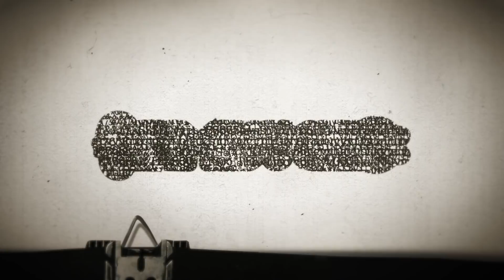Timesuck | Shaka Zulu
Shaka Zulu! I'm guessing you've heard the name. Also guessing you know very little about his story. Most don't seem to. Which is a shame because it's such a great story! Shaka took the small Zulu tribe from less than 2,000 members to around 250,000 in just a dozen years. He took them from being one of many militarily inconsequential bands of Africans living in what is now South Africa to the powerful Zulu Nation - one of the mightiest African military powers on the entire continent. He was a brilliant military tactician who changed the way his people - and many other people - would fight, not only during his reign but for long after his death. He also seems to have been a sadistic madman who did crazy things like kill thousands of people for not grieving the death of his mother hard enough. And have others killed just for getting pregnant while he grieved. His tale is a wild one. And we use it as an excuse to not just learn a lot about him, but also about the history of South Africa. So much info today - and hopefully also a lot of fun, on another historical edition of Timesuck.